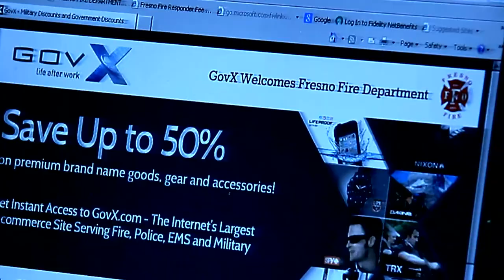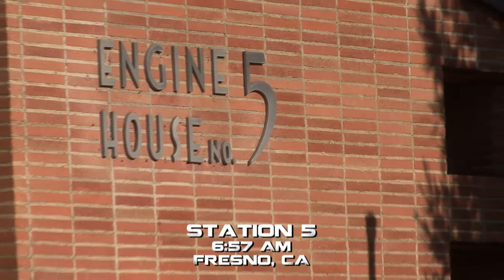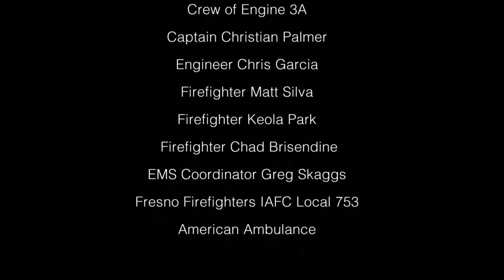The Battalion Fire and Rescue Fresno (2019) | Season 1 Ep 11 | Down The Rabbit Hole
🔵 Title: The Battalion Fire and Rescue Fresno 'Eng 5 Residential Fire'
🔵 Summary: At Station 5, of the Fresno Fire Department it's the first morning of this 48 hour shift. A call comes in that neighbors are calling in, they see smoke. Engine 5 arrives on scene, the 1st In, and they pull a line, Mike is on the nozzle, and we go into the fire with Mike as he enters the garage, and it's blazing.

Season 1 follows the firemen of Fresno, California. A camera crew is in embedded in fire companies through the city and follows each crew during their 48 hour shift as they fight fires, perform rescues on land and at sea, and assist during medical emergencies. Additionally, we get to know the individual firemen in the company and what the everyday life is for these everyday heroes.

Year Released: 2019

🔵 Rating: TV-MA